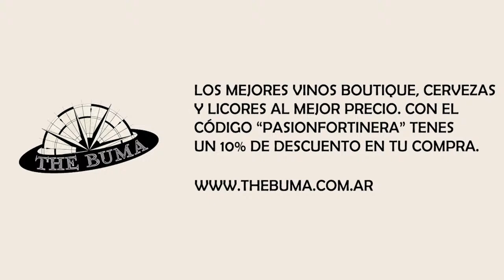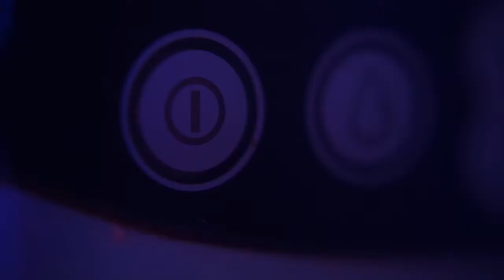PFLive​ |5/7/2021| Vélez busca refuerzos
☕ Queremos seguir creciendo y generando contenido propio. Si te gusta lo que hacemos, nos podes ayudar 🔽

Ya podés escuchar un nuevo PFLive​ con todas las novedades de Vélez:

✔️ El interés por dos arqueros.
✔️ La posible venta de Giannetti.
✔️ Juveniles que se pueden ir.
✔️ Entrevista a Roberto Nanni.

Esto y mucho más en un nuevo programa.

🔴 PUBLICIDAD

✅ Encontrá en Proyecto Fun todo el cotillón y repostería que necesitas para tu fiesta.